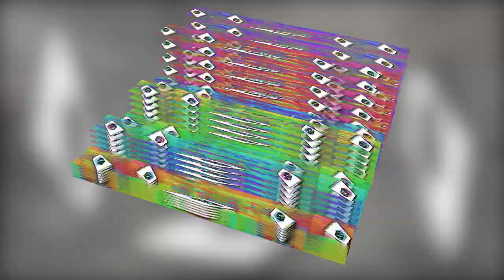Indoctrination# ['97]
Round 6 of Pacboy vs GameBop vs myself
...but pacboy dropped out so it's just bop and I now

last round was made over a year ago, oh dear.
really strange how much my style changed since my round 3

anyways to clear up confusion on what I think is happening, bop and I will finish this match with the original allocated rounds per player, meaning we'll end at 10 rounds rather than 12 (meaning each of us have 2 more rounds to make).